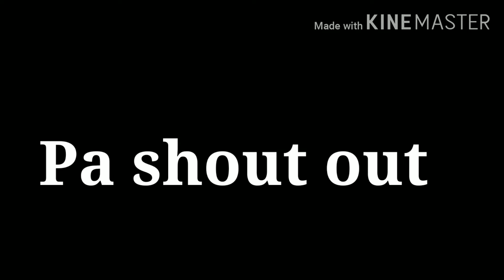Tips kung paano mag cleansing ng mga alaga nating kalapati